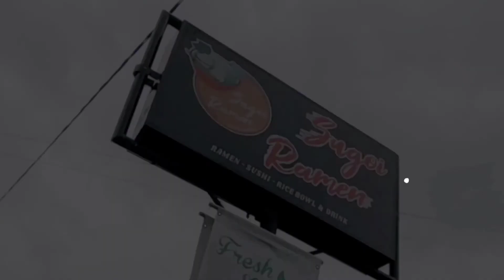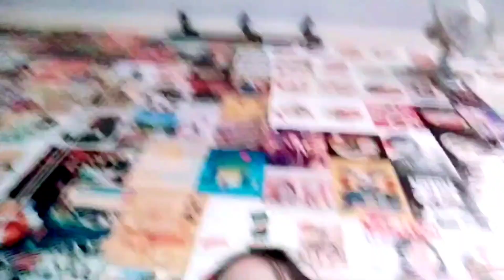Mukbang Ramen Enak di Jogja | Ramen Sugoi Express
This Vlog called "Hyuga Time" cause it's makes by my spare time, unplanned one but so fun!!
🚩Location:
Sugoi Ramen express, sleman, Jogjakarta